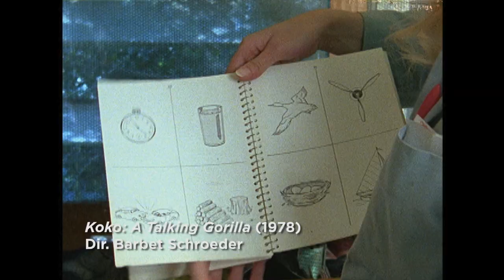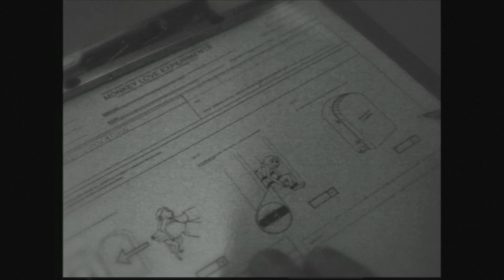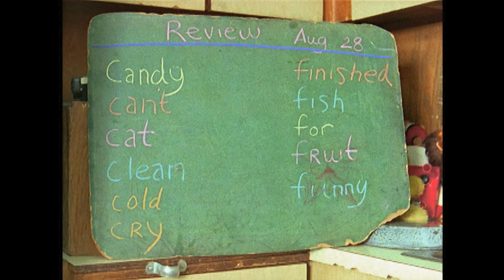On the Channel: MONKEY LOVE EXPERIMENTS and KOKO: A TALKING GORILLA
Programmer Penelope Bartlett introduces this week's Short+ Feature on the Criterion Channel on FilmStruck.